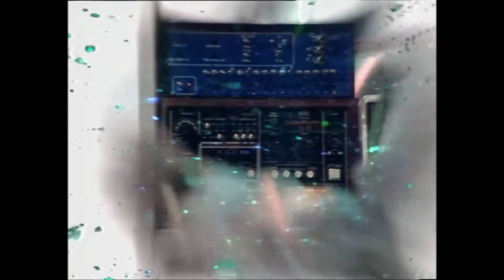Ultravox 'The Thin Wall' on Top of the Pops in August 1981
Ultravox perform the first single release from the album 'Rage in Eden'